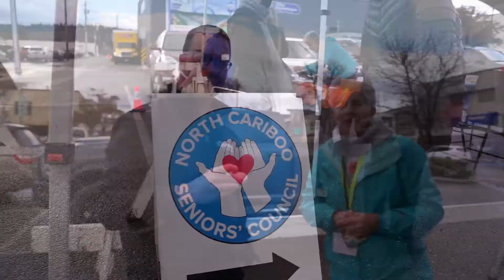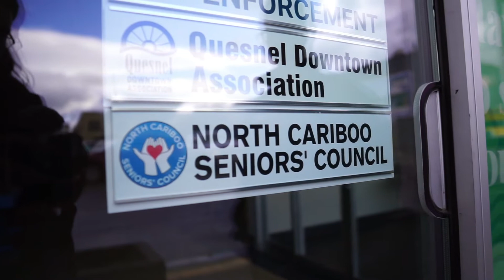North Cariboo Seniors Council - Open House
Today was the North Cariboo Seniors' Council Open House. They set up under a tent in the Spirit Square parking lot to welcome anyone who were interested in becoming a member or learning more about their services.

The NCSC is a new group to Quesnel, just formed this year, and is sharing the office with the QDA. They have several services for seniors, and are looking at adding more, as well as securing more funding to expand.

Here we have our main highlights of the interview with Sally and Brenda!